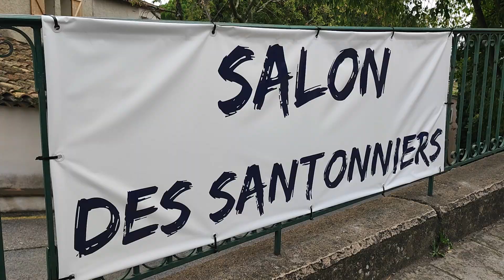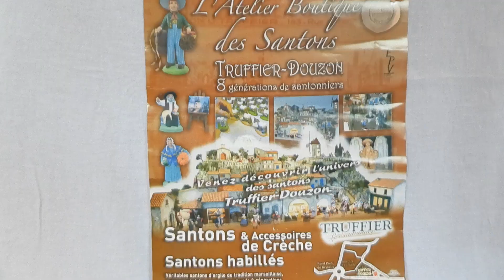Salon des santonniers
Découvrez plusieurs santons avec les exposants .
Les amoureux des santons y a du choix , c'est chaque année à Grimaud dans le golfe de St-Tropez .